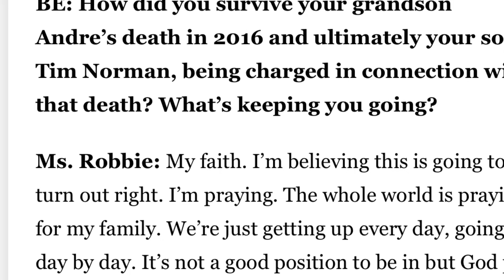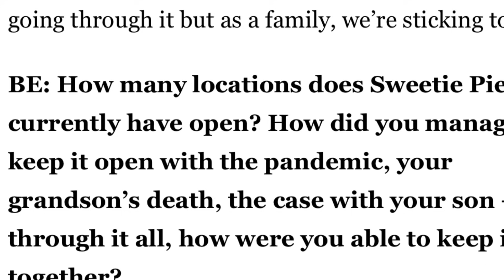*NEW* Ms Robbie finally comes clean about TIM, Andre & Oprah | Some won't like it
Ms. Robbie of Sweetie Pies answers all the questions pertaining to Tim Norman's alleged involvement in Andre Montgomery's passing. Some of you WILL NOT like the answers. A few things are clear Ms Robbie is a hard working woman who is committed to her family no matter the cost.